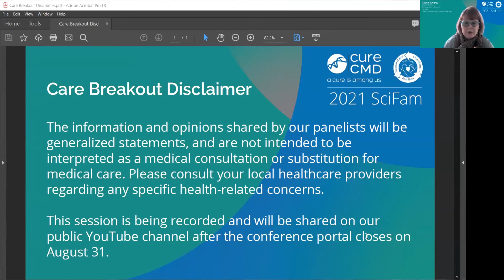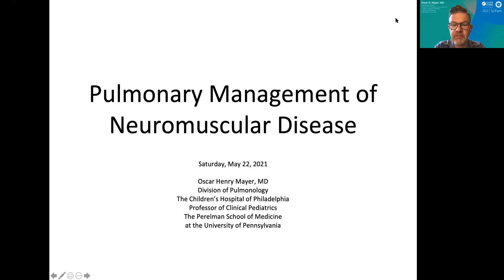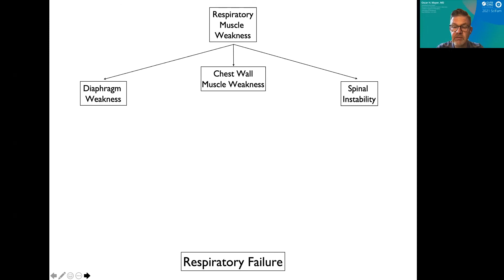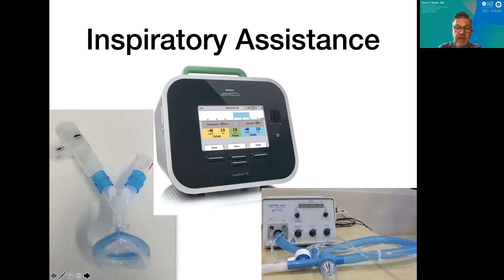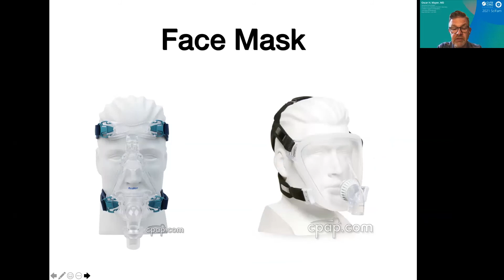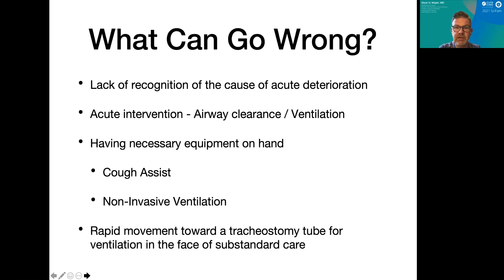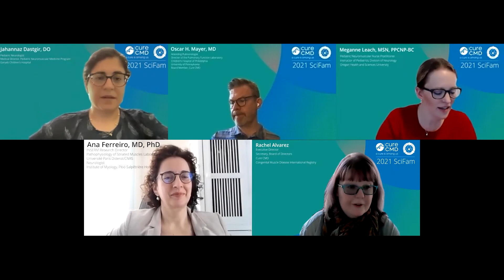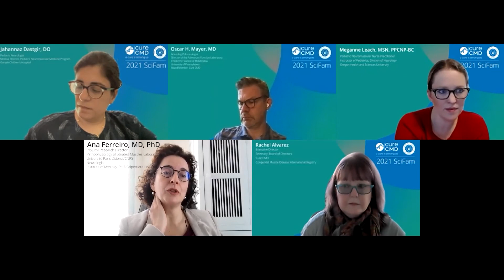2021 SciFam: SELENON Care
Get the latest info on SELENON care.

Panelists:
Rachel Alvarez
Ana Ferreiro, MD, PhD
Jahannaz Dastgir, DO
Meganne Leach, MSN, PPCNP-BC
Hank Mayer, MD